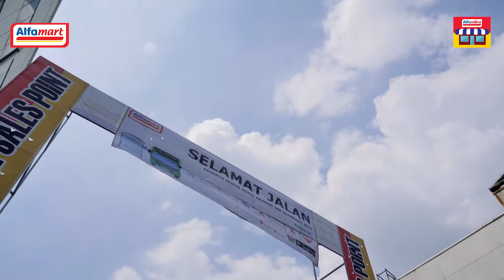Alfamart Mudik Asik 2019 SSP